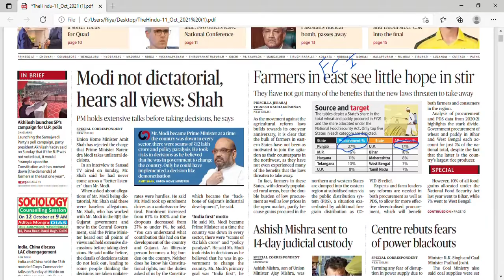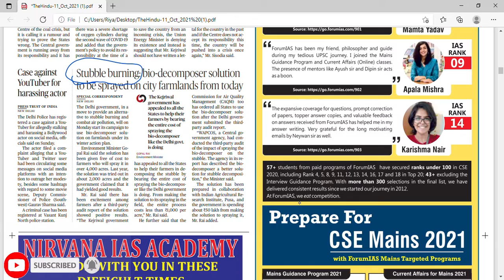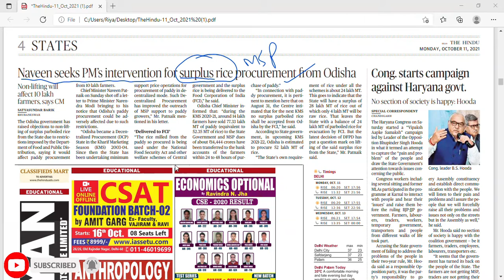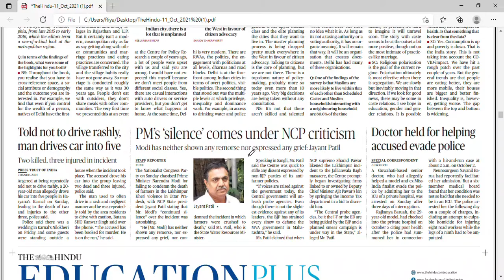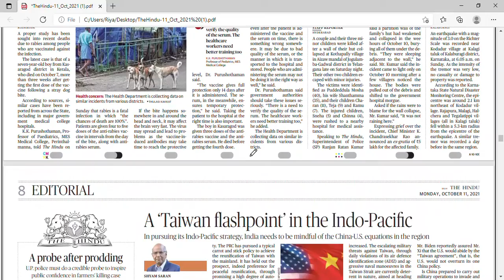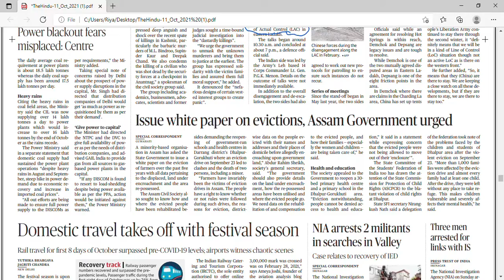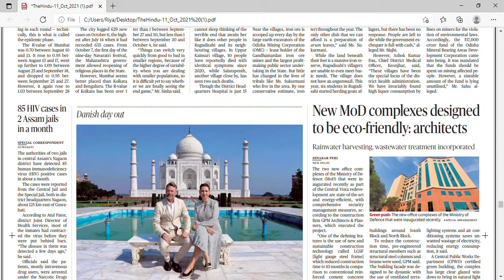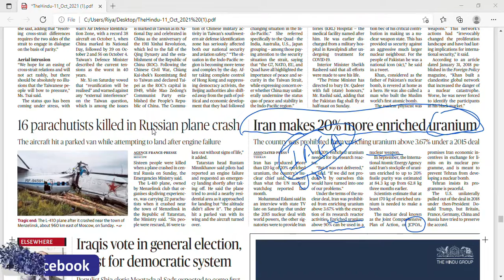MUST WATCH | THE HINDU NEWS ANALYSIS | 11/10/21